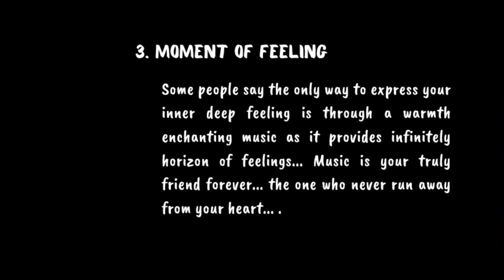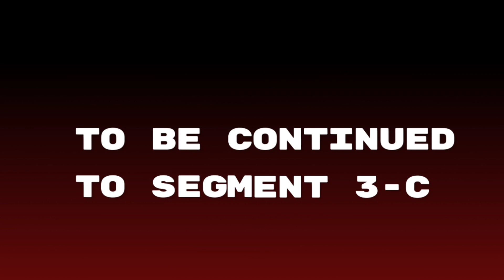15th IPA Anniversary Concert the Dynamic Duo , Segment -3B : MOMENT OF FEELING